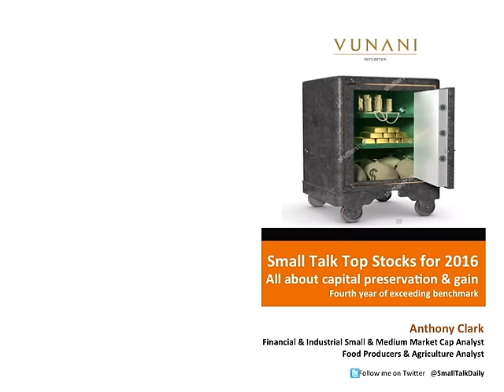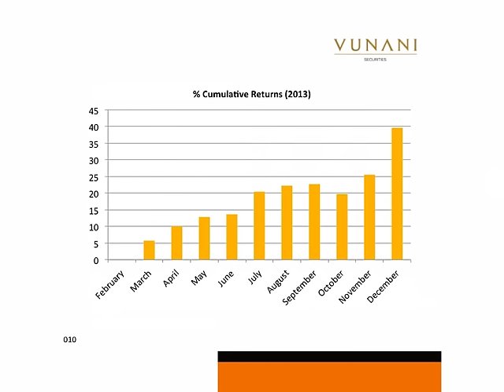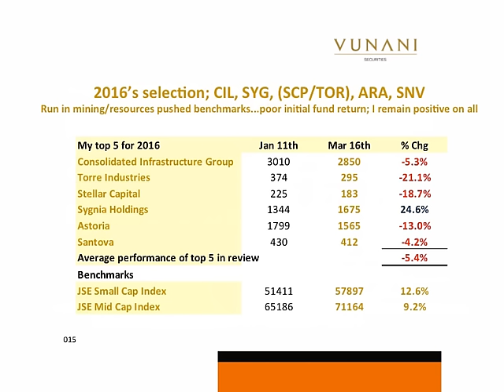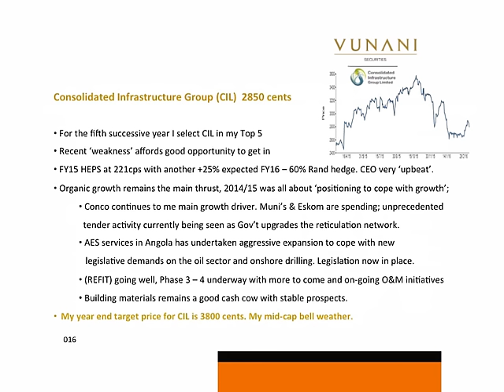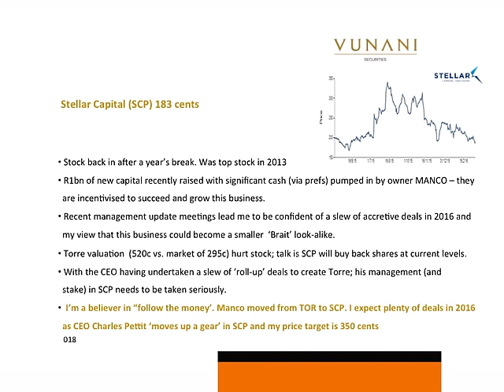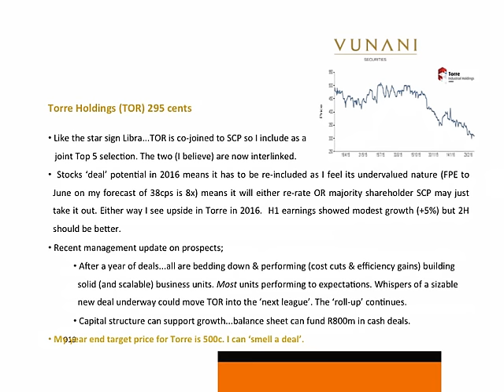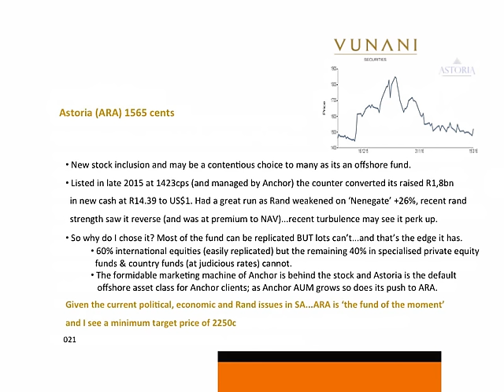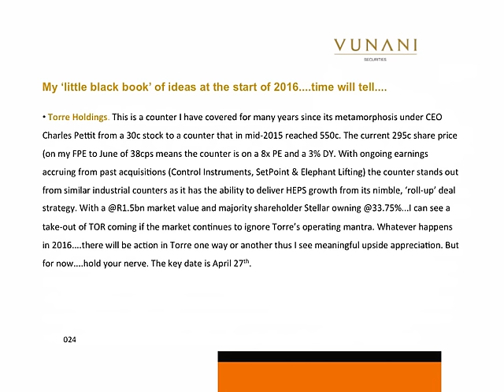JSE Power Hour: Anthony Clark small cap picks for 2016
Anthony Clark, small and mid-cap analyst at Vunani Securities, presents his top five stocks for 2016. Anthony Clark is renowned for making prudent investment decisions that have seen his returns range from +28% for 2012, +40% for 2013 and an exceptional +56% for 2014.

Including are details are on his favourite small cap stocks for 2016;
Astoria
Consolidated Infrastructure
Torre Industries
Stellar Capital
Sygnia Holdings
Santova